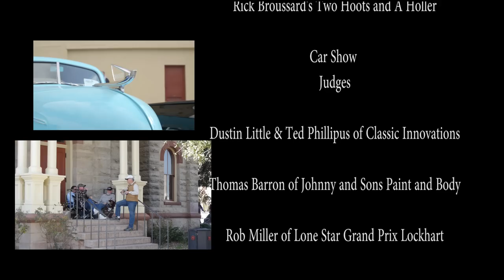The Octanes "Jive" Hot Rods and Hatters 4th Annual Car Show